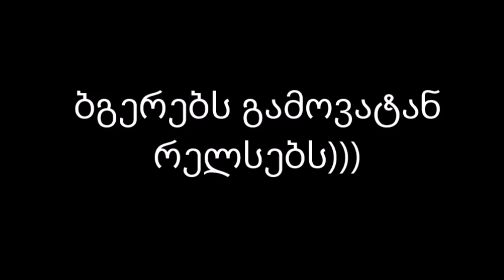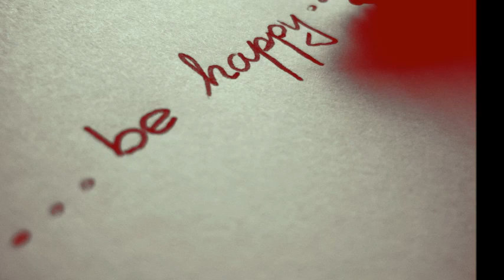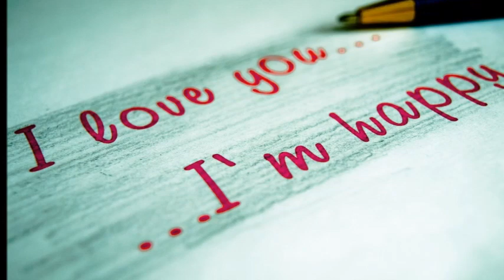ANARQIA 18 - BGEREBS GAMOVATAN RELSEBS (ბგერებს გამოვატან რელსებს) ♥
♥♥♥♥♥♥♥3♥3♥♥♥♥♥♥♥
სრული ვერსია